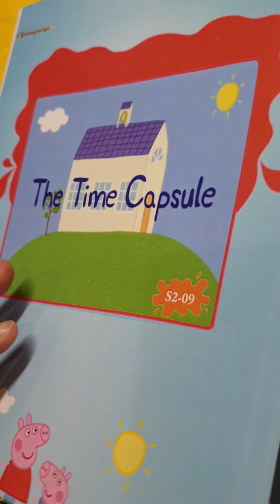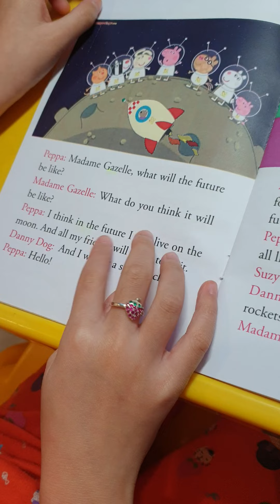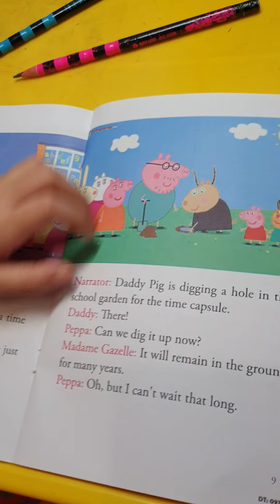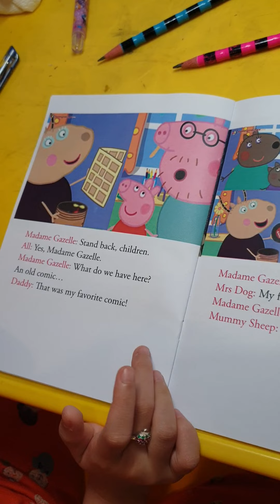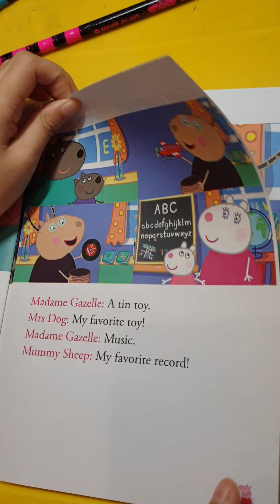THE TIME CAPSULE _PEPPA PIG SS2